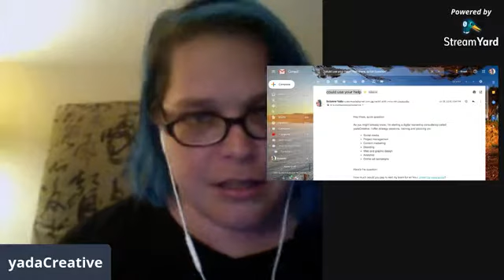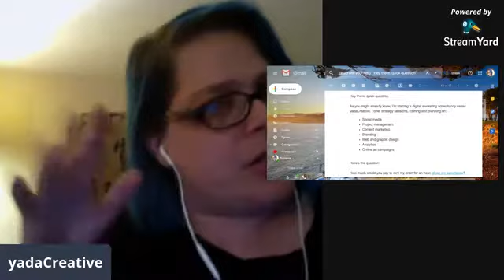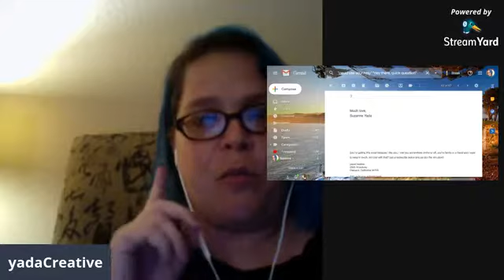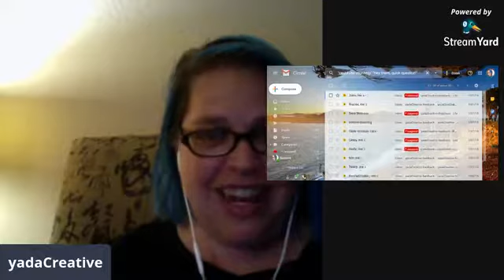The One Email That Launched My Business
I get a variation of this question all the time: "How do I even get started with my business?" It can be as simple as one email.